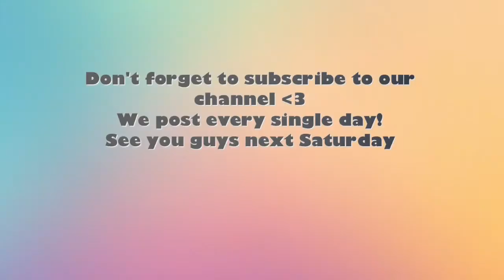10 Facts About Me - Abigail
I will see you guys next Saturday